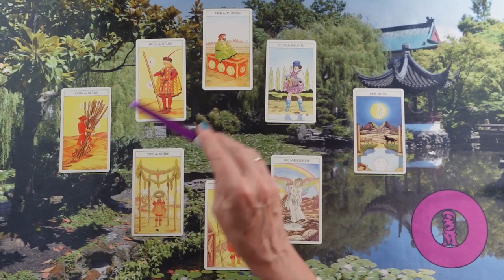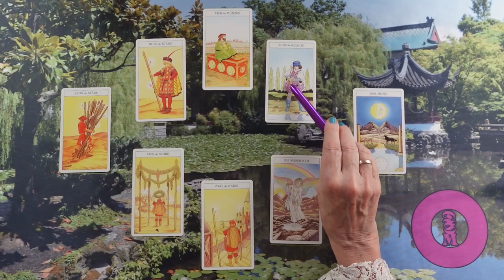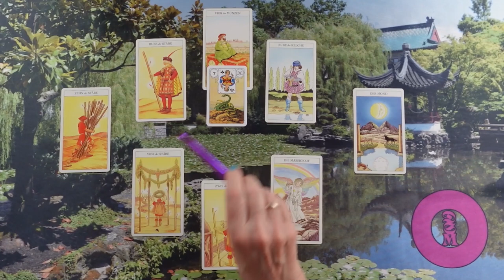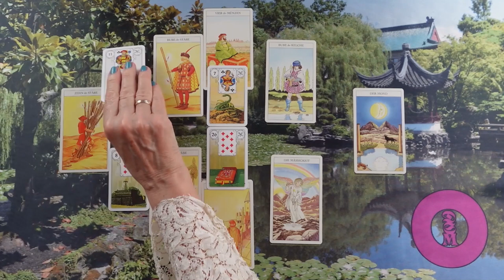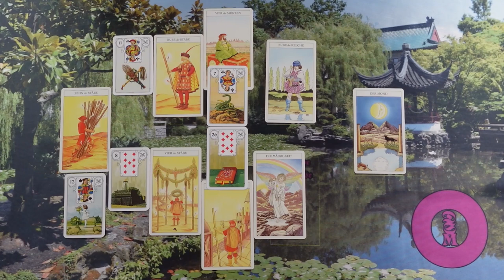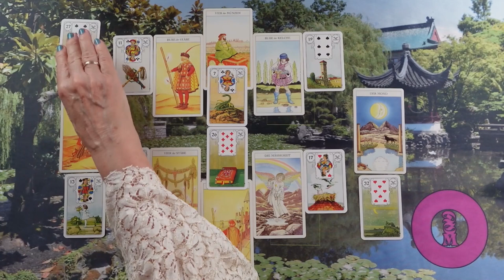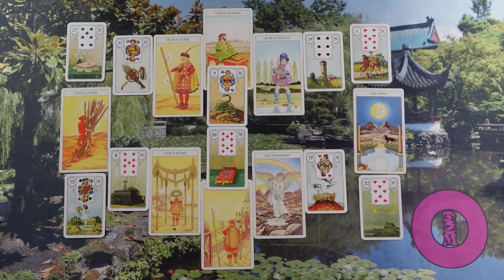ORAKEL a szerelmi kapcsolatodra ❤Jóslás